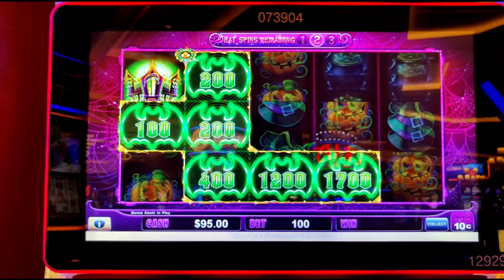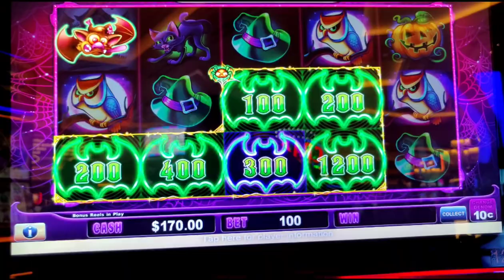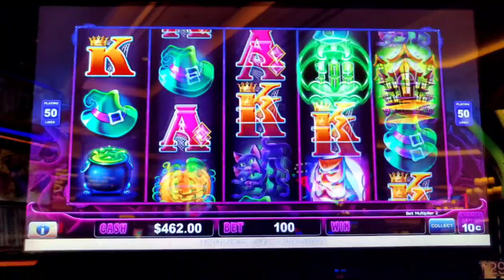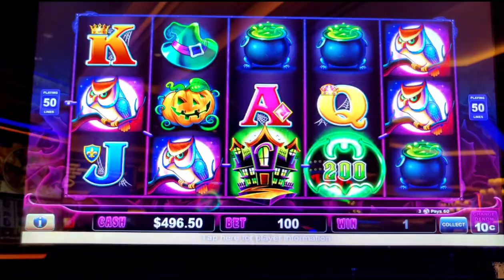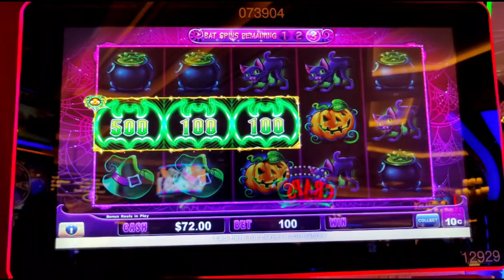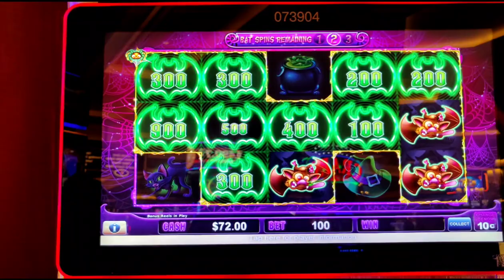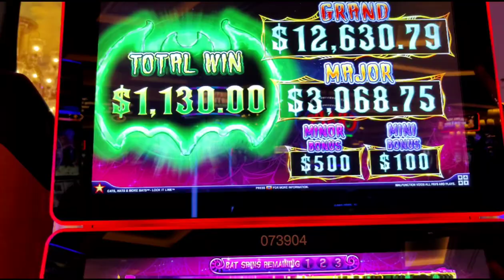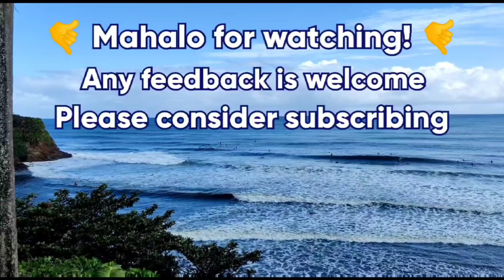My 1st Fullscreen! 15 Bats and a Huge Halloween Win!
I'm still on casino hiatus, but found this one in the Halloween goodie bag:  Here's a few sessions from my last morning at the Venetian during my Labor Day weekend Vegas trip chasing a major on Cats, Hats & More Bats, including my biggest win to date on this game!  @venetianvegas